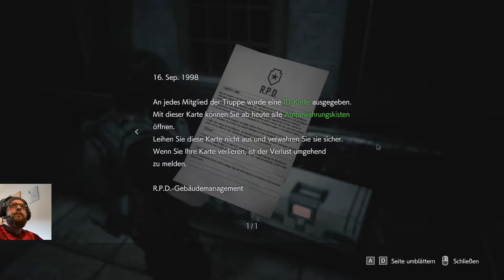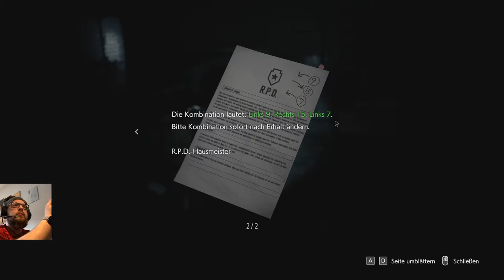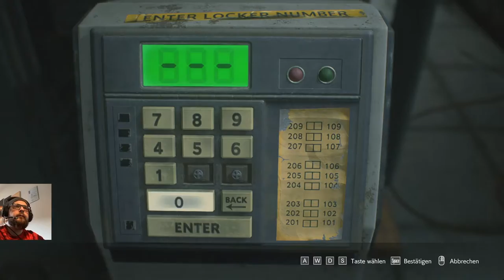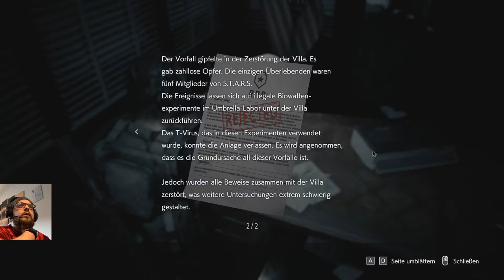Couch Coop und Schorle: Resident Evil 3 (2020) Part 3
Lets Play Resident Evil 3 Part 3